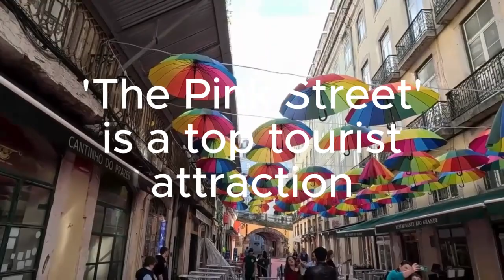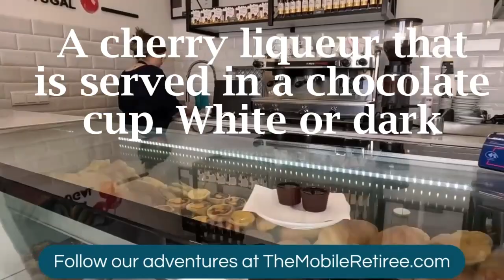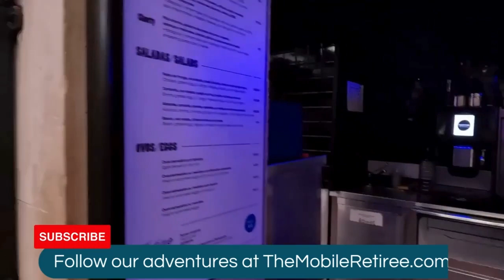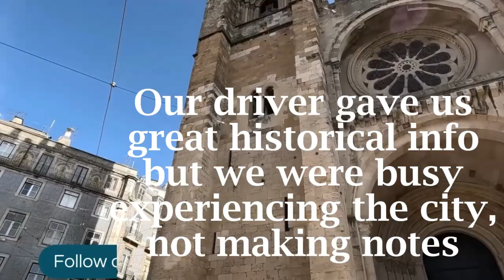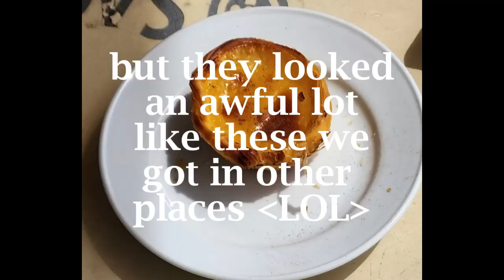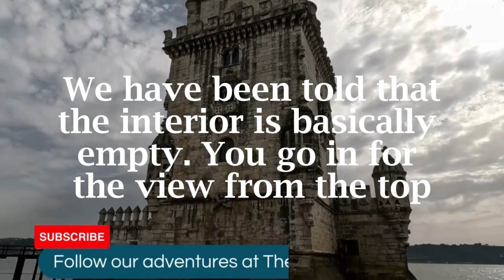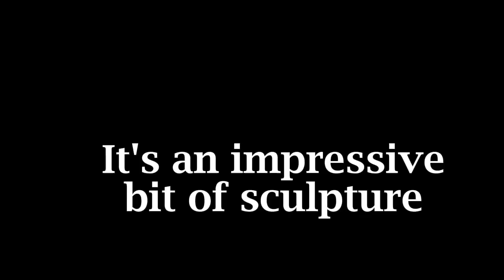Top things to do in Lisbon, Portugal - Tuk tuk tour of Lisbon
One of the best ways to introduce yourself to Lisbon is to take a tuk tuk tour. Tours are available for various durations as well as specific focus areas. We chose a nominal 3-1/2 hour tour that included a stop at the Pink Street and used the Time Out Market as its endpoint.

The tour was about the advertised length, I ended up with about 90 minutes of video that I condensed into this 24 minute overview. More information on the various stops will be in our blog post at themobileretiree.com

When reviewing itineraries to select a tour, pay attention to the time listed for each stop as you will see some that just say 'pass by'.  I wanted to actually stop and have a proper look at the Pink Street.

There are several miradouros, or viewpoints, above the city. Many of the tuk tuk tours stop at one or two, some will spend 2 hours focused exclusively on visiting miradouros.

The tour we chose covered a large area and was split fairly well between Belem and Alfama, which were the primary areas we were interested in.

Since we had a 10 a.m. start time we would be finishing in the early afternoon and I knew we'd be ready to chill and eat so finishing at Time Out Market was another point in favor of the tour we chose.

This tour started at Rossio Square (technically Praça Dom Pedro IV)
We passed by Elevador de Santa Justa then stopped at
Arco da Rua Augusta
The Pink Street
Ginjihna da Ribeira to sample ginjihna / ginja
The Time Out Market
Ginjihna da Ribeira
Miradouro de Santa Luzia
Miradouro das Portas do Sol
Miradouro da Senhora do Monte
LX Factory
Pasteis de Belem to sample pastel de Belem (pastel de nata) at the original source
Jerónimos Monastery or Mosteiro dos Jerónimos
Belem Tower
MAAT - the Museum of Art, Architecture and Technology
And then headed back to Time Out Market to finish up

Want to learn more about who we are and what we are doing?